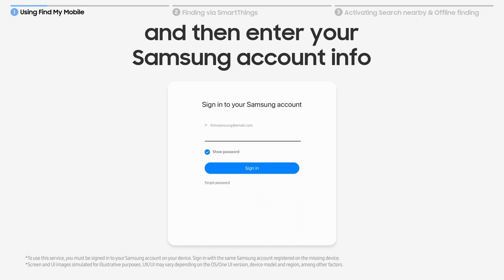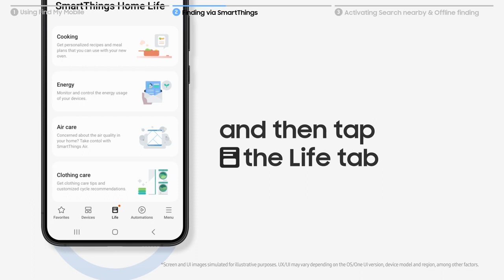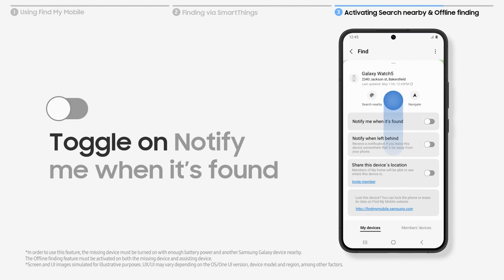Samsung Support: How to find a missing Galaxy Watch | BMS